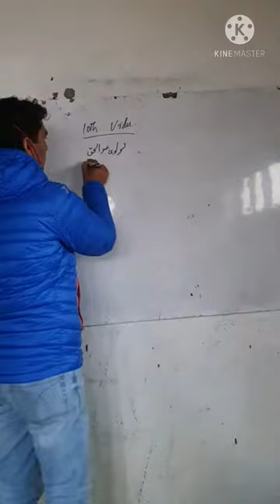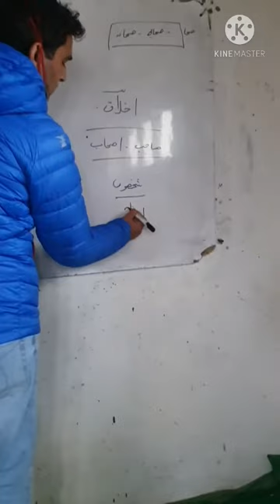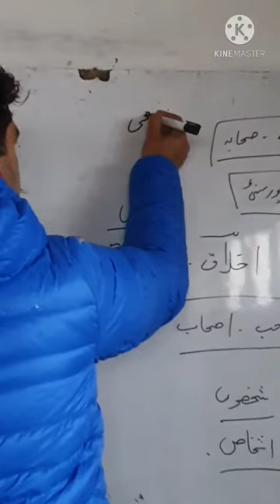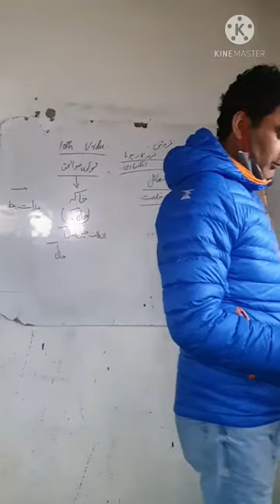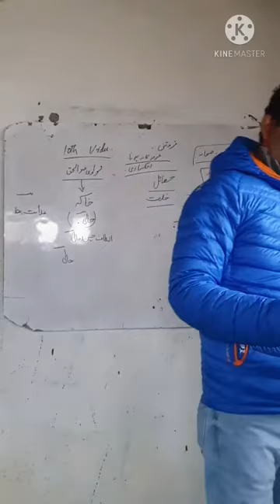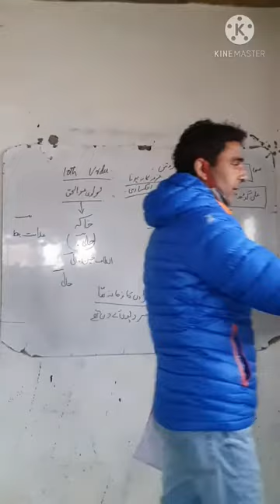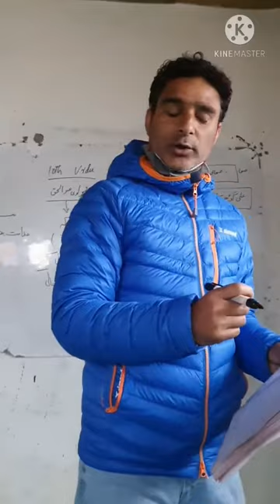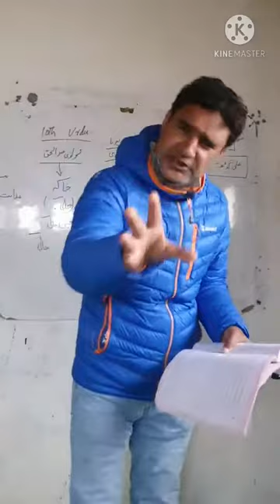10th class urdu by Showkat ahmad sofi...topic "Hali"